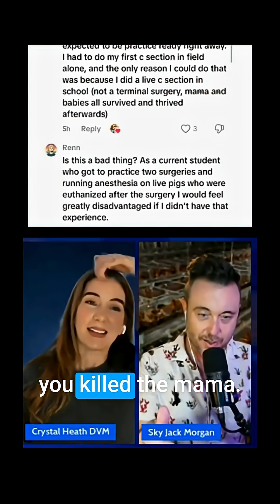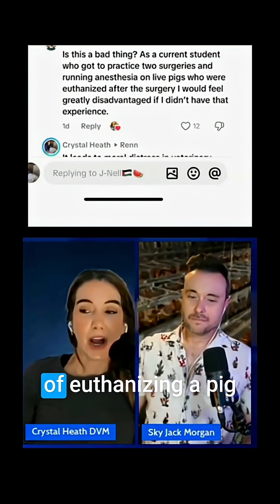A Veterinary Student Called Me a Lunatic-- What Does This Say About Veterinary School Culture?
📢 We just published a new paper in the Journal of Veterinary Medical Education:

Our study shows that the majority of public veterinary schools in the US and Canada still kill animals for student training.

Some of these animals are ethically sourced — such as terminally ill patients donated for learning — but many are healthy animals purchased specifically for students to practice surgery on and then killed.

👉 Contrast with human medicine:
All US medical schools have ended this practice. I’ve spoken with physicians who did have to harm animals in their training decades ago, and they were horrified looking back.

❓ Questions for the group:

Were you one of the medical students who helped end animal use in your school?

Do you have advice for helping veterinary schools adopt more effective teaching methods?

For context: I was a conscientious objector to labs involving animal killing when I was in veterinary school. Ironically, surgery became my favorite part of practice. What disturbs me is how little surgical training veterinary students now receive.

I strongly believe every veterinary school should have an access-to-care program where students perform surgeries and procedures on patients who actually need care — under the supervision of experienced veterinarians. In contrast, terminal labs both stunt students’ surgical skills and erode their moral foundation.